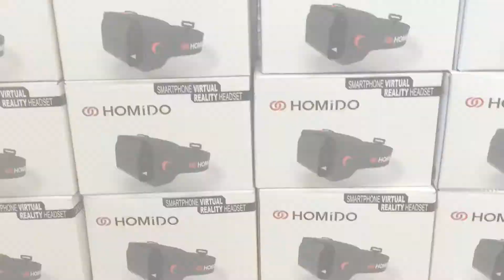Homiday with Homido at CU